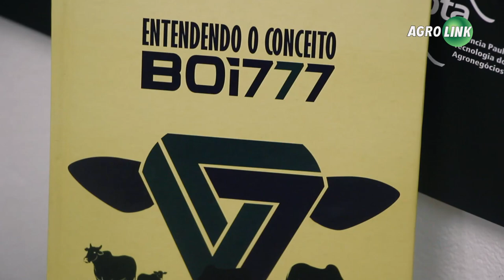Como atingir o Boi 777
7 arrobas na desmana, 7 na recria e 7 na engorda em menos de dois anos. Essa é a fórmula do Boi 777. Um dos fatores que mais colabora para isso é a nutrição correta.